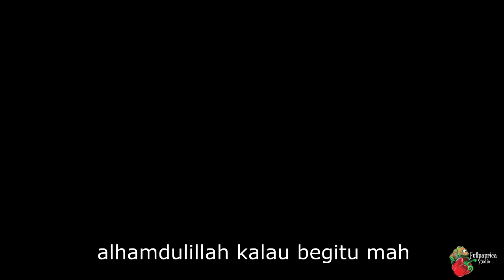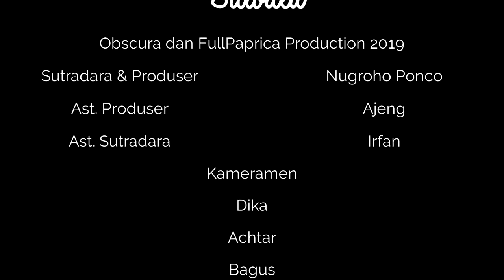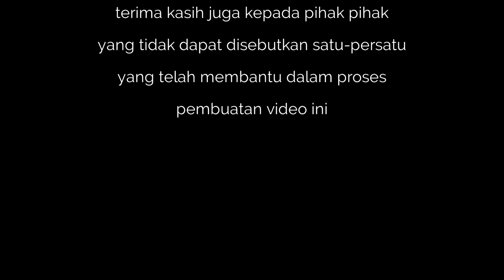Profil SMK N Kehutanan Kadipaten Majalengka